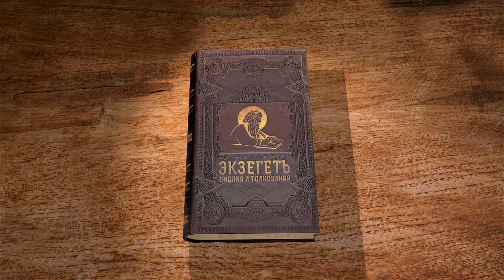Книга пророка Исайи. Глава 44 "Делающие идолов все ничтожны" Игумен Арсений (Соколов)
Израиль – Божий избранник.
Господь – Творец и Искупитель.